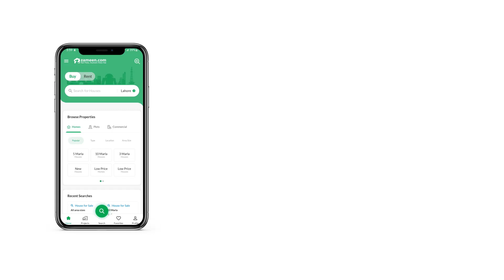10 MARLA HOUSE FOR SALE IN LAKE CITY RAIWIND ROAD LAHORE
10 Marla House Is Available For Sale In Lake City Sector M-5 Lahore.

Features:
5 Bedrooms.
5 Bathrooms.
Servant Quarter.
Drawing Room.
Dining Room.
2 Kitchen.
Study Room.
Powder Room.
TV Lounge.